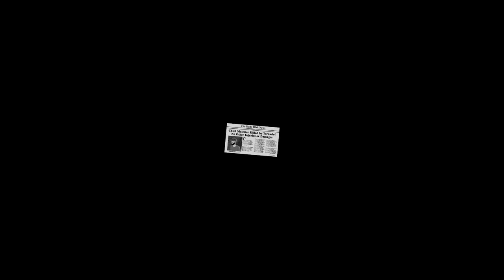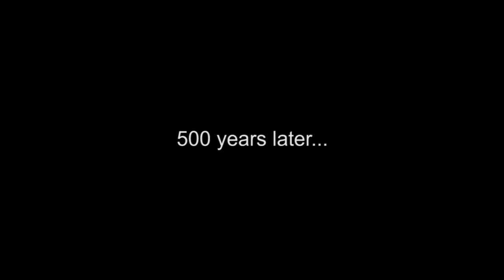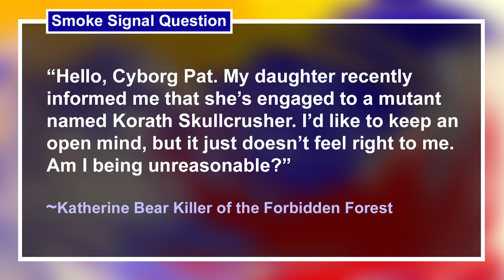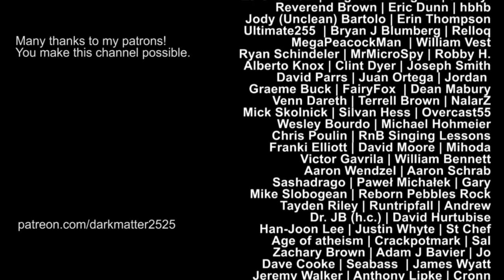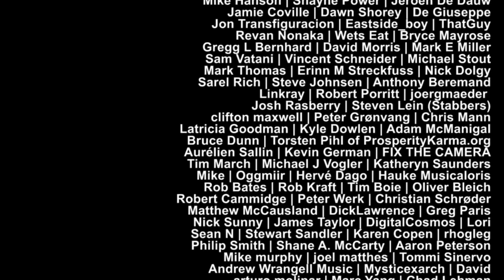God is Punishing Us!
What would it look like if a perfectly good God really did use natural disasters to punish us?

Check out another video I uploaded on DarkAntics
"Should You Worry About Violent Atheists?"

Creative Commons music used (from youtube):
"Target Practice"
"Far Away"
"Is That You or Are You You"